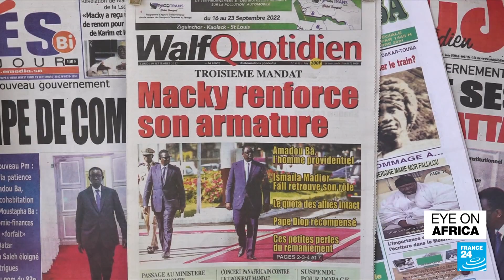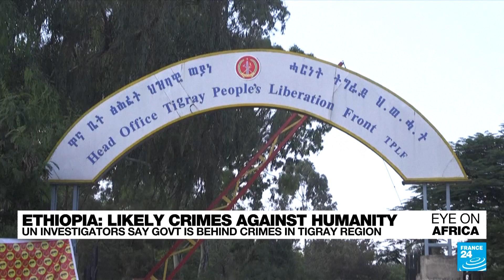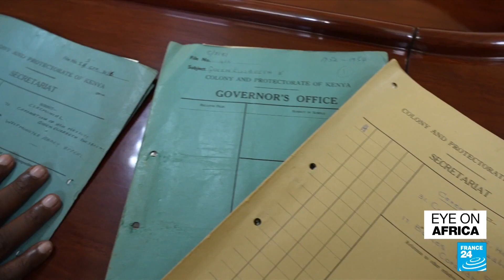As Queen Elizabeth II is buried, victims of colonisation speak out • FRANCE 24 English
As Queen Elizabeth II is buried, some are not mourning the late monarch. Our reporters talk to survivors of the 1950s Mau Mau uprising, when some one million people in Kenya were sent to concentration camps by British colonial forces. Also, Senegal gets a new prime minister as part of a government reshuffle. And the leader of Tunisia's opposition party Rached Ghannouchi is to be questioned by police, a move that has sparked protests.